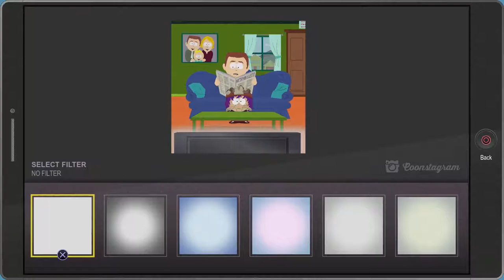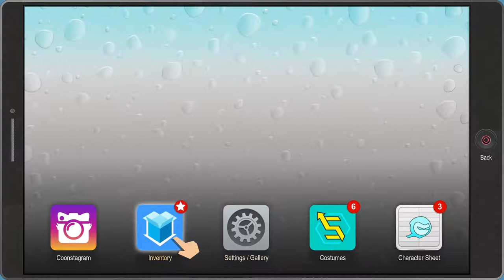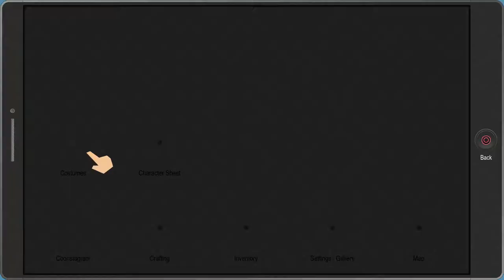South Park: Fractured But Whole - Episode 3 - Wangle Gaming